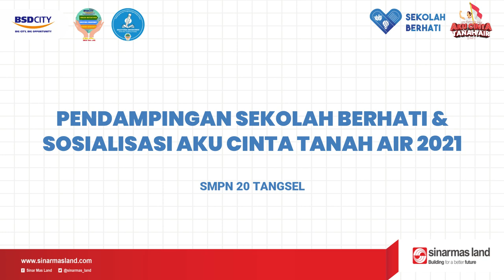Pendampingan Sekolah Berhati & Sosialisasi Aku Cinta Tanah Air 2021 | SMPN 20 Tangsel